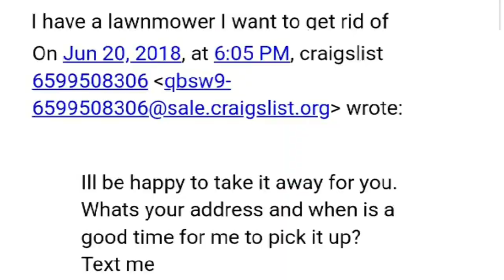I GOT BAMBOOZLED IN JAMAICA QUEENS NYC ON A FREE BLACK & DECKER ELECTRIC LAWN MOWER LAWNMOWER PICK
I was in Queens NYC as i am pretty much every week to visit my mom and do some landscaping for her house.  While there, i always check and see if i can do some picking.  A lady emailed me and said she wanted to give away her broken mower.  You will see that not all my free picks are worth the time.